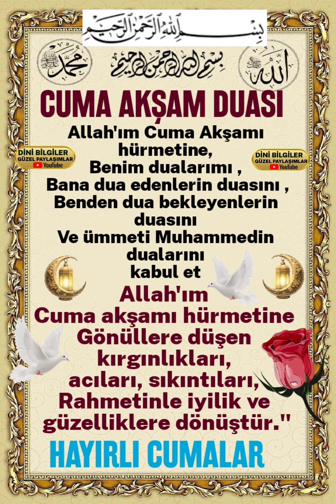Cuma Akşam Duası Amin'Demeden Geçmeyin inşallah Hayırlı Cumalar